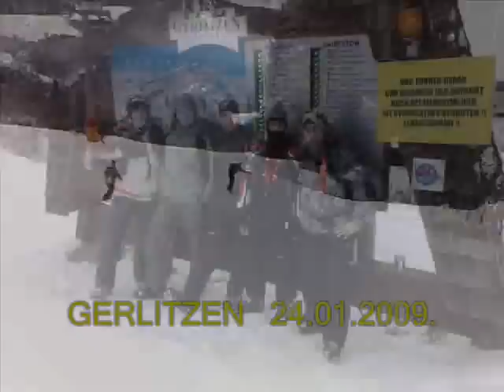GERLICENOM KO NA KAVASKIJU (HE HE)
Japanska masina od 500 kubika kad je vozi balkanac pravi mačo muškarac.Japanska masina od 500 kubika kad je vozi balkanac pravi mačo muškarac.Kavasaki , kavasaki kad juri po putu , svaka cura želi da ga voza bar minutu.Kavasaki , kavasaki kad juri po putu , svaka cura želi da ga voza bar minuuuuuuuuutu.
zašto ovo. jer mi puklo , eto zato.